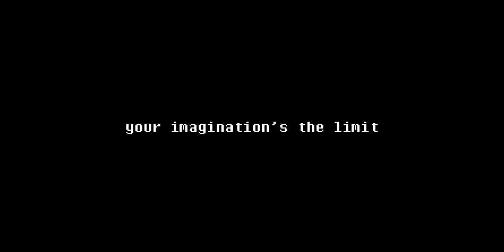"PHANTASMAGORIA" 12 STEM AQUARIUS (TRCFF Entry-TRAILER)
“An official entry in the first ever Tomas Del Rosario College Film Festival under the course/subject 21st Century Literature from the Philippines and the World under the supervision of Mr. Kenner C. Garcia”